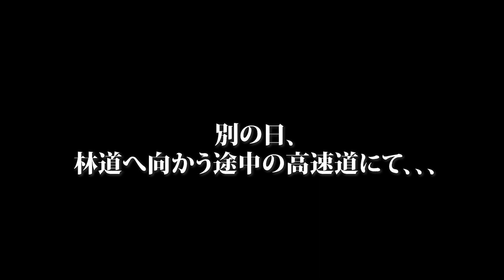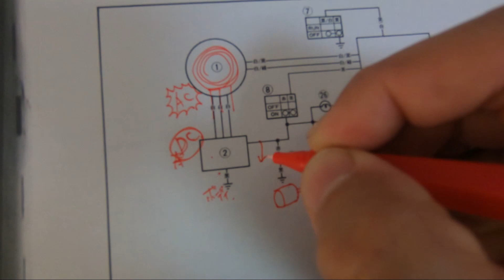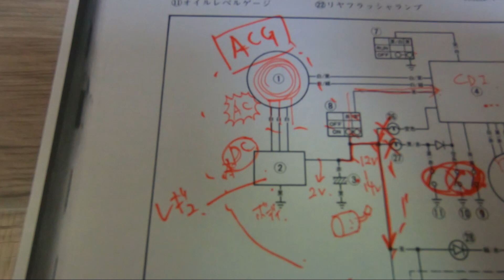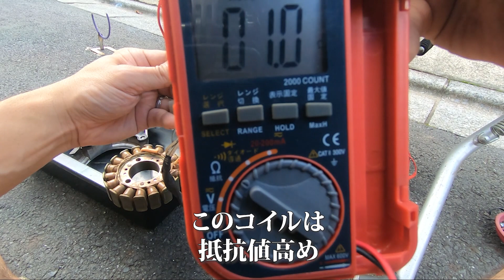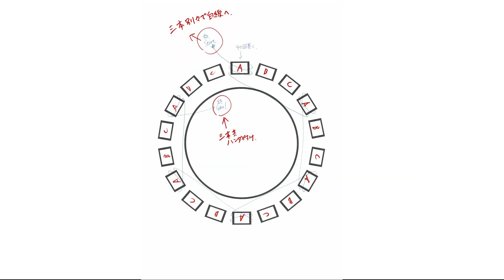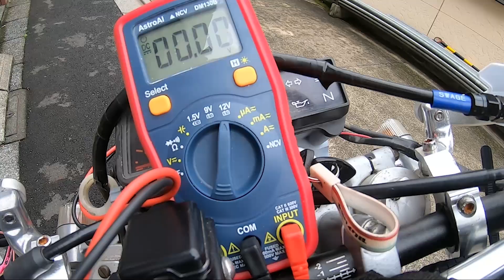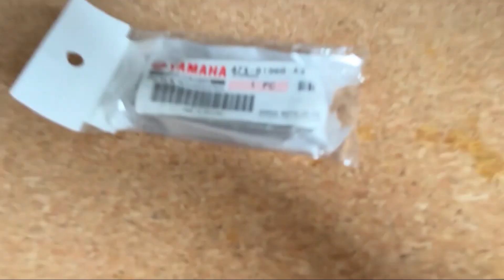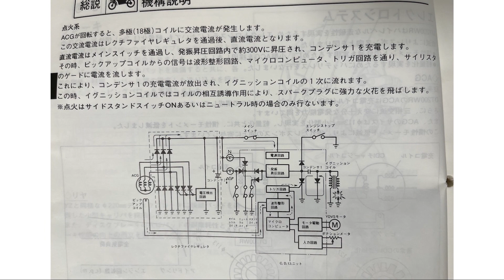謎の低電圧【DT200WR】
素人作業＆考察ですので結果よくわかってませんが電気関係詳しい方、アドバイスあればコメントをお願いします！

2:06 ナゾの低電圧
2:28 回路図
5:05 ジェネレーター分解
7:00 ワイヤー巻きなおし
8:29 ドキドキの始動
10:20 再検証
11:00 総括

セルフメンテ＆カスタム好きなので、その模様を仕事の合間にちょっとだけ動画投稿してます。